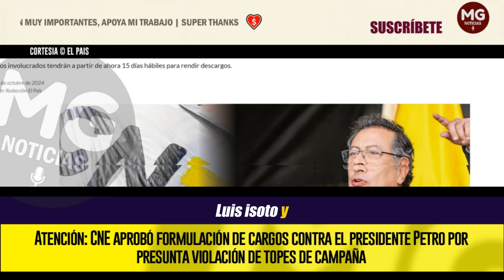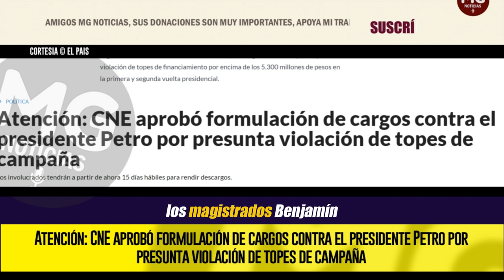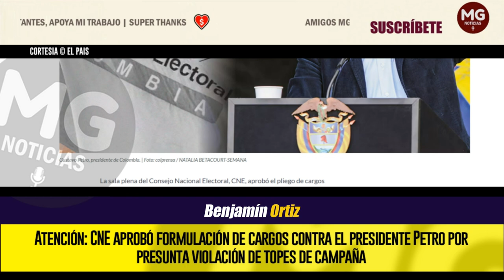ALARMA EN LA CASA DE NARIÑO 🚨🔴 CNE aprobó formulación de cargos contra el presidente Petro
La sala plena del Consejo Nacional Electoral, CNE, aprobó el pliego de cargos contra la campaña del presidente Gustavo Petro, que involucra también a quien fue el gerente de la misma en 2022, Ricardo Roa, actual gerente de Ecopetrol, por la violación de topes de financiamiento por encima de los 5.300 millones de pesos en la primera y segunda vuelta presidencial.